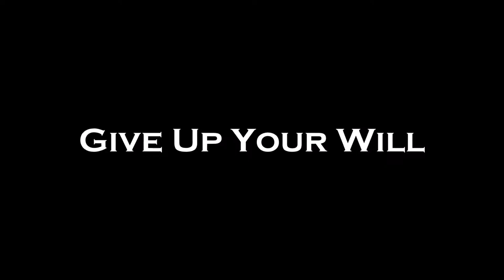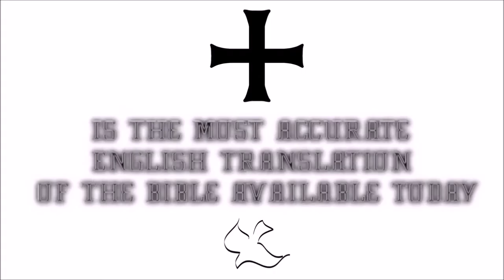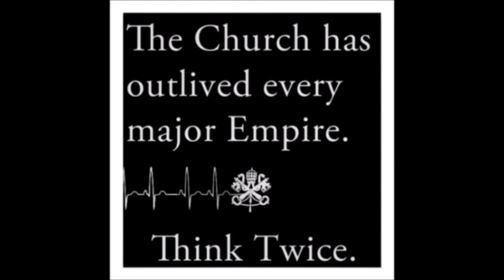♛Douay-Rheims Holy Bible | Ecclesiastes✠